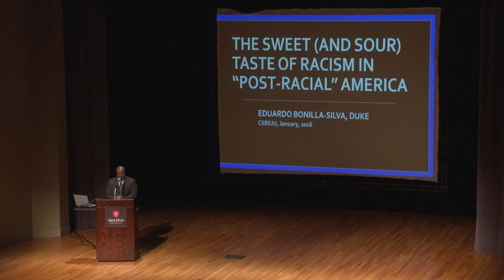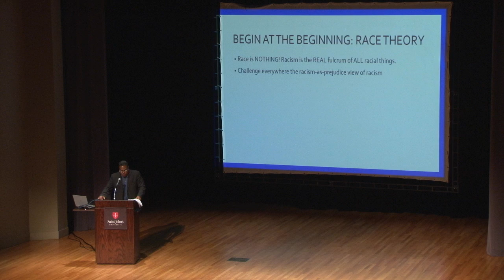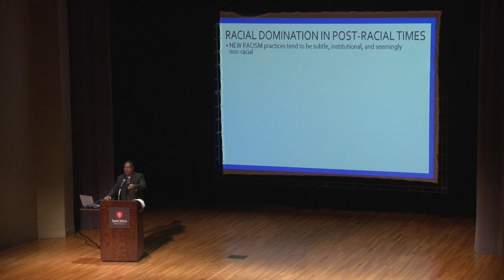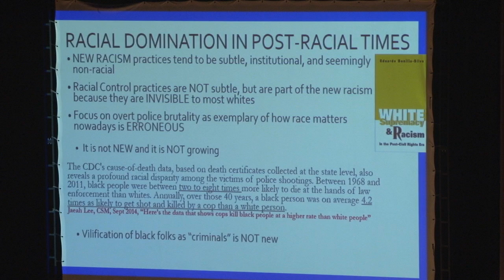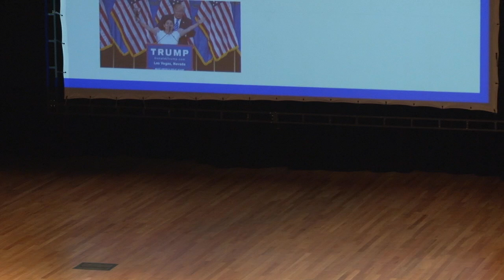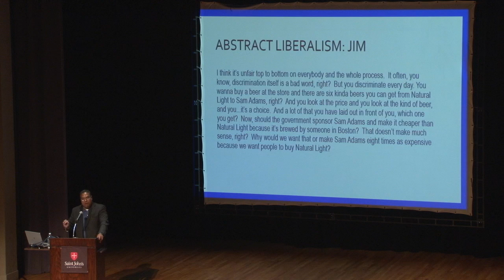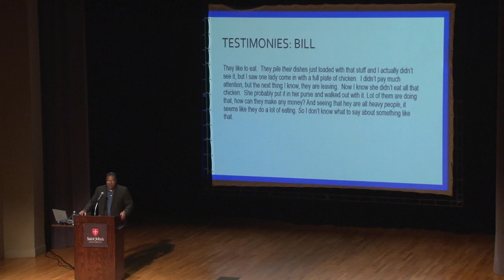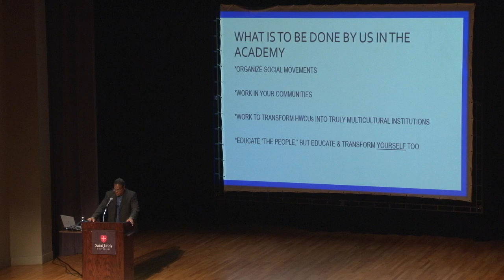The Sweet (and Sour) Taste of Racism in "Post-Racial" America - 2016 MLK Keynote Presentation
Presented by Dr. Eduardo Bonilla-Silva

Stephen B. Humphrey Theater